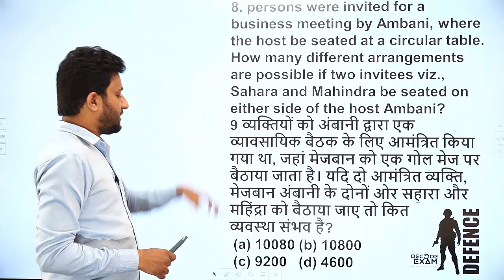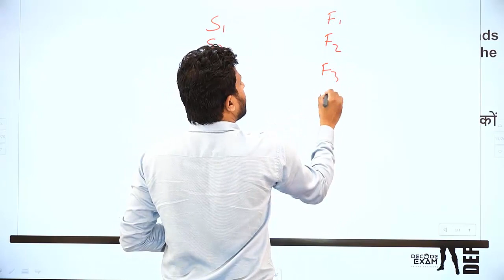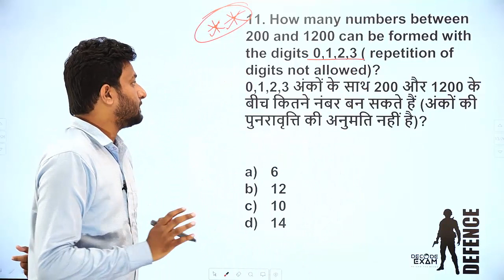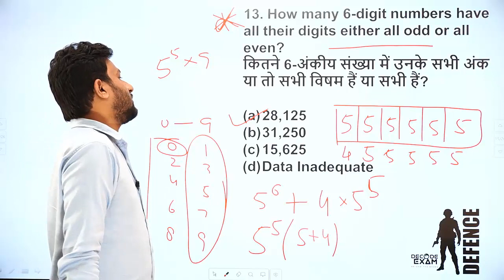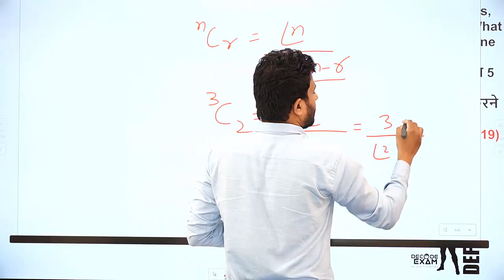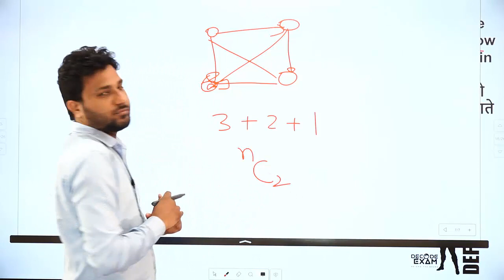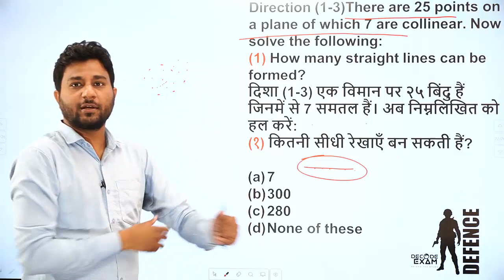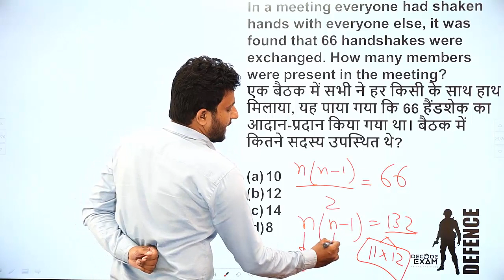Permutation and Combination-02 || Defence Special Maths Classes (NDA, CDS, AFCAT)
Defence Special Mathematics Classes by decodeexamdefence

Maths for NDA,
Maths for CDS,
Maths for AFCAT,
Maths for UPSC NDA,
Maths for UPSC CDS,
NDA Maths permutation and combination,
NDA Maths permutation and combination in Hindi,
NDA Maths permutation and combination in English,
NDA maths Solution,
NDA Maths permutation and combination Questions with full solution
NDA Maths Questions with full solution in English
NDA Maths Questions with full solution in Hindi
CDS Maths permutation and combination
CDS Maths permutation and combination in Hindi
CDS Maths permutation and combination in English
CDS maths Solution permutation and combination
CDS Maths permutation and combination Questions with full solution
CDS Maths Questions with full solution in English
CDS Maths Questions with full solution in Hindi

How To Prepare Maths For Defence Exams || Mathematics Strategy for Defence Exams (NDA, CDS, AFCAT)
Decode Exam Defence || HOW TO PREPARE Maths For DEFENCE EXAMS (NDA, CDS, Navy, Airforce, AFCAT) || DEFENCE EXAMS की तैयारी कैसे करें?
Maths Preparation Strategy for NDA
Maths Preparation Strategy for CDS
Maths Preparation Strategy for AFCAT
Maths Preparation Strategy for All Defence Entrance Exams
Strategy for Preparation of Maths for NDA
Strategy for Preparation of Maths for CDS
Strategy for Preparation of Maths for AFCAT
Maths Strategy for NDA
Maths Strategy for CDS
Maths Strategy for AFCAT
Maths Strategy for All Defence Entrance Exams
Maths Solutions for NDA
Maths Solutions for CDS
Maths Solutions for  AFCAT
Maths Questions for CDS
Maths Questions for NDA
Maths Questions for AFCAT
Maths Questions for All Defence Entrance Exams